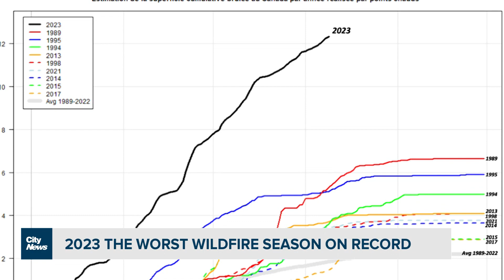Higher than normal fire activity expected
The Canadian Forest Service says it's expecting August & September to continue higher than normal fire activity. So far, the 2023 wildfire season has already doubled the worst year on record, in terms of hectares burned.